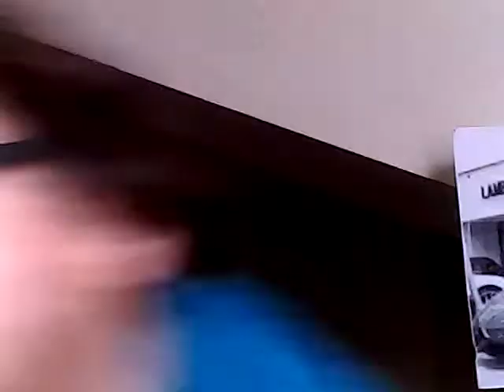i just want to get cash